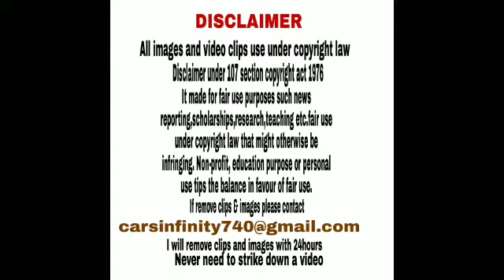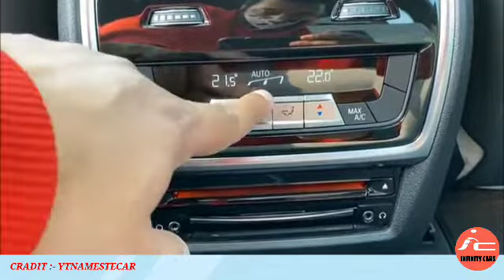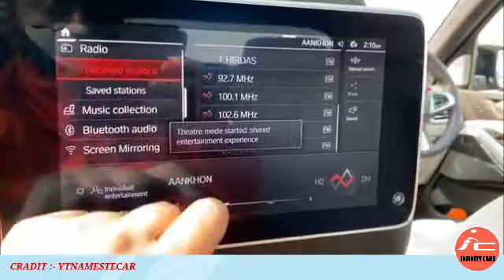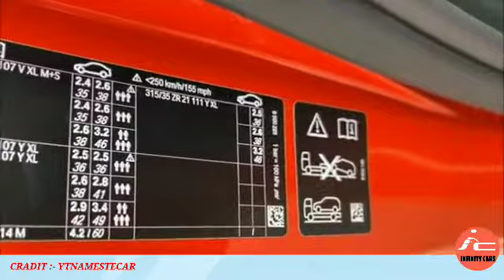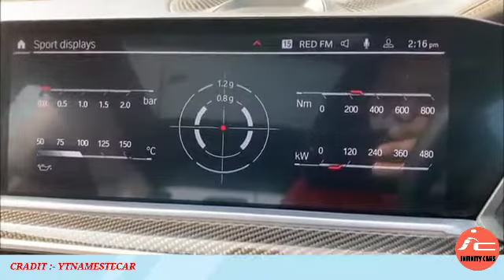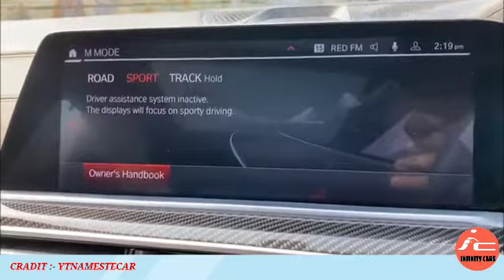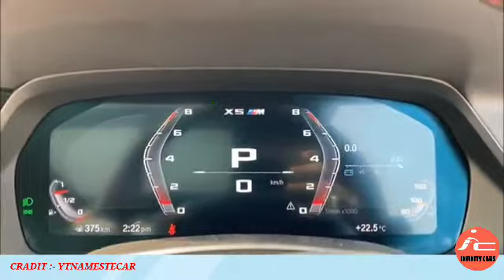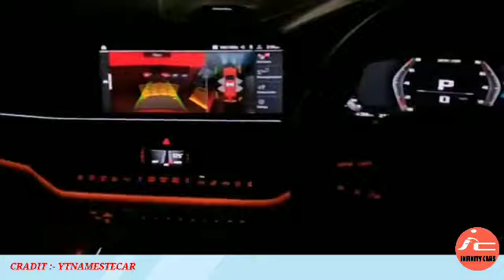BMW X5 M Competition 2021 Real- life REVIEW-INFINITYCAR'S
The G05 BMW X5 is a mid-size luxury SUV produced by German automaker BMW. It is the fourth, and current, generation of the BMW X5. It was launched in 2018 as the successor to the F15 X5. Sales of the X5 started in November 2018. The X5 M and X5 M Competition performance models were revealed on 1 October 2019. The all-new BMWX5M Competition combines high-performance power with the versatility of an SAV. Its unique attributes combine with the renowned prowess of the BMW X range to bring an even greater degree of dominance, fueled by performance and visual appearance. It was launched in India on November 2020. Petrol: 4395 cc, V8, BMW M TwinPower Turbo S63 B44B engine with Two twin scroll turbochargers, High-pressure ignition and Valvetronic, 625 HP power, 750 Nm torque, 0-100 kmph in 3.8 seconds, 0-200 kmph in 13.4 seconds, 250 kmph top speed, 290 kmph top speed (Optional M Driver's package), 8 kmpl average, 83 litre fuel tank, ZF 8HP 8-Speed M Steptronic automatic transmission with Drivelogic, 2385 kg kerb weight 7 Merino Full Leather Upholsteries: Leather/Alcantara Black/ Beige, Silverstone, Adelaide Grey, Brown, Black, Orange, BMW Individual Ivory White/Midnight blue 10 Colours: White, Grey, Marina Bay Blue, Toronto Red, Tanzanite Blue, Ametrine, Urban Green, Black Sapphire, Carbon Black, Manhattan 2 Wheels: Front 21/Rear 22 inch M light alloy Star-spoke style 809 M Bicolour Black ||I|| Front 21/Rear 22 inch M light alloy Star-spoke style 818 M Bicolour Black.